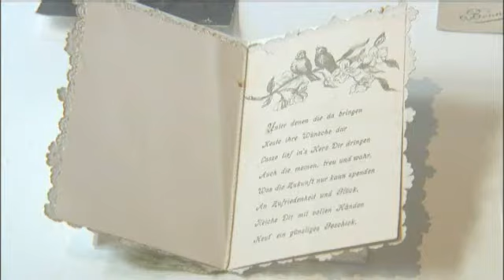Objets de mon amour au musée alsacien 23.02.2013